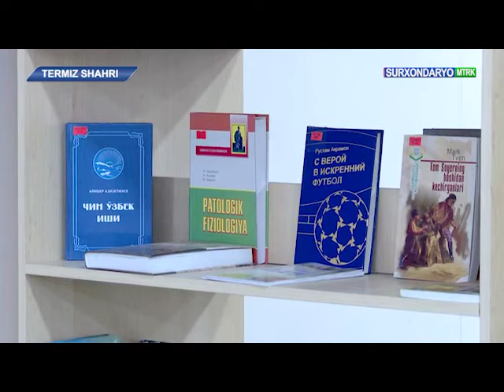KELAJAK LIDIRLARI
Xabaringiz bor, Oʼzbekiston Respublikasi huzuridagi Davlat hizmatini rivojlantirish agentligi tomonidan intelektual jihatdan salohiyatli va faol fuqarolik hizmatchilari uchun joylarda “Kelajak liderlari” klubi tashkil etilgan. Navbatdagi lavhada Surxondaryo viloyatida faoliyat olib borayotgan “Kelajak liderlari” klubi aʼzolarining dunyoqarashini kengaytirish va ularda shaxsiy rivojlanish pozitsiyasini shakllantirishga yoʼnaltirilgan seminar-trening tafsilotlari haqida muxbirimiz soʼz yuritadi.